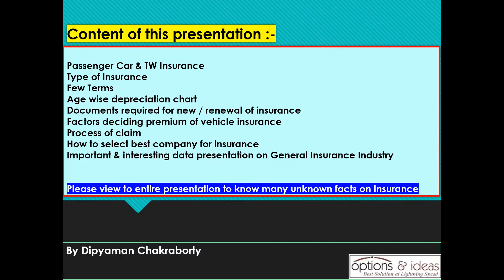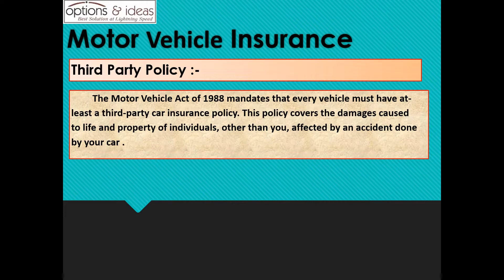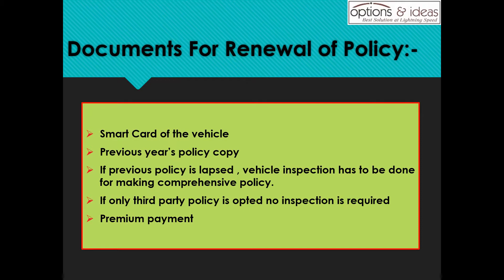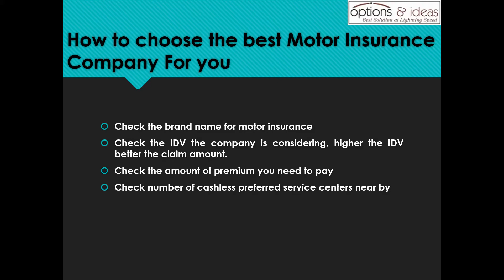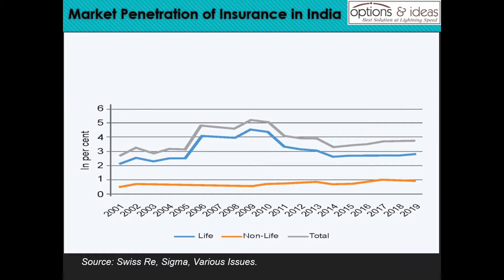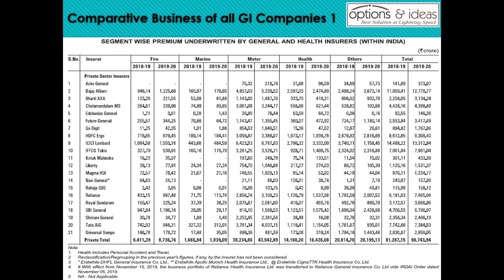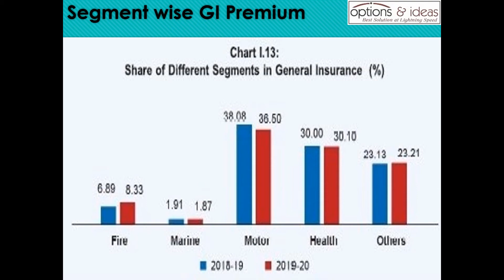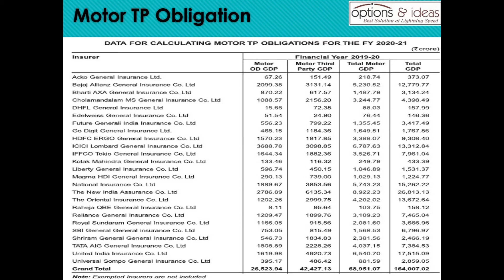Car / Motor Insurance & General Insurance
Car & General Insurance Explained | Everything You Need to Know! 🚗🏠📜

🔹 Looking for the best Car/Motor Insurance or General Insurance coverage? In this video, we break down:
✅ Documents required for insurance
✅Factors and process of claims
Car insurance is a must do thing. All the basis details are discussed on car & TW insurance. Many Important information regarding general insurance has been discussed. Its a very informative presentation

🛡️ Protect what matters most! Whether you’re securing your car, home, or business, understanding insurance is key to avoiding unexpected financial risks.

visit us - Options and Ideas
 📩Flat No1A, 28L, Jheel Rd, Garfa, Kolkata, West Bengal 700031